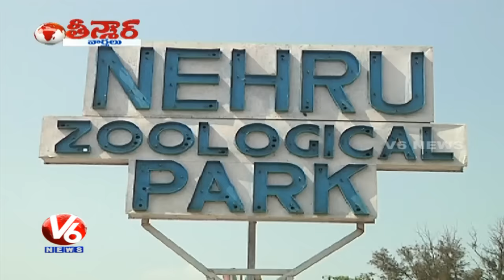Drunk Man Enters Into Lions Enclosure At Hyderabad Zoo Park | Teenmaar News | V6 News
A drunk man entered into lions enclosure to shake hand with a lion at Nehru Zoological Park in Hyderabad.

Watch V6 special program Teenmaar news with Savitri, Bithiri Sathi & Mangli in a Telangana slang.